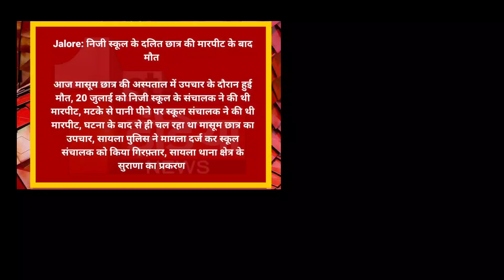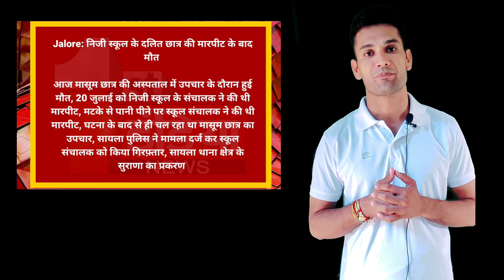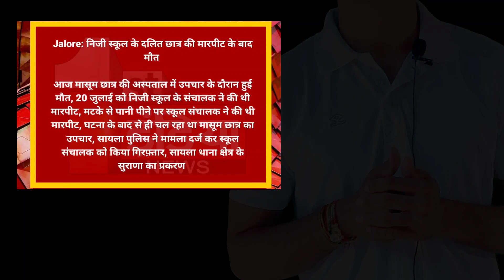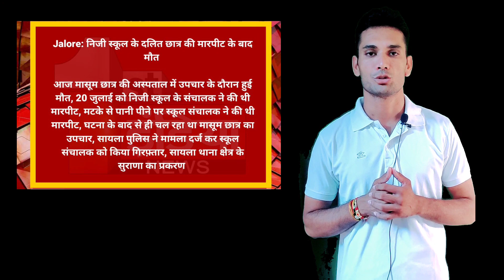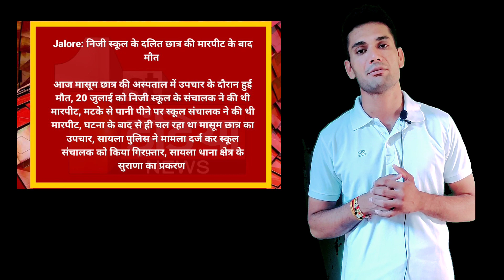क्या कसूर था उस बच्चे का।क्या इंसानियत से बड़ा जातिवाद हो गया।क्या कहा Bl Sir ने कल की घटना के लिए।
About this video- Rajasthan police result, Rajasthan police answer key, Cutoff , Rajasthan police merit kitne pe jayegi

 rajasthan police cutoff, rajasthan police cutoff,
raj police cut off analysis,
rajasthan police accepted cut off,
rajasthan police 2020 cut off all district,
rajasthan police cut off 2022 arjuna classes,
rajasthan police cut off 2022 ashu sir,
raj. police cut off 2021,